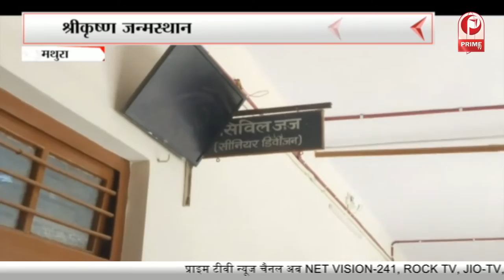विधानसभा में अखिलेश केशव में नोकझोंक | सैफई की जमीन को लेकर दोनो में हुई बहस || Prime Tv